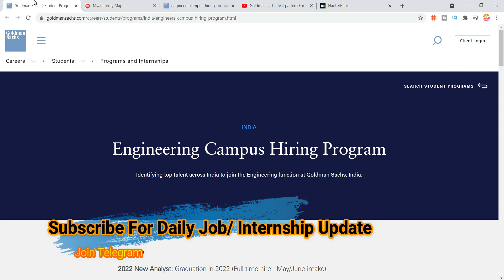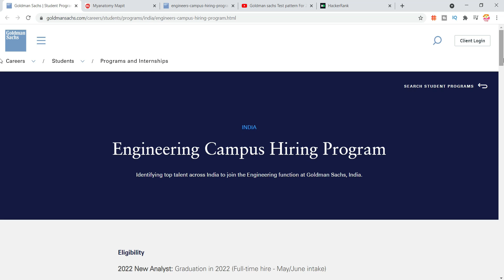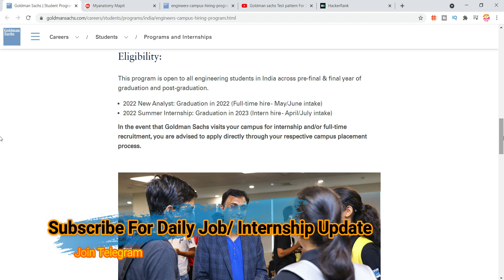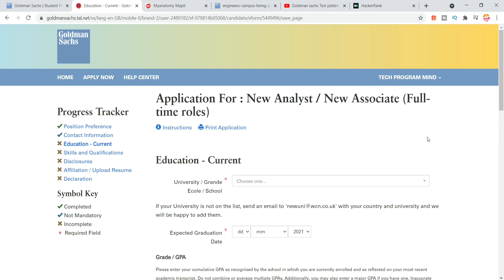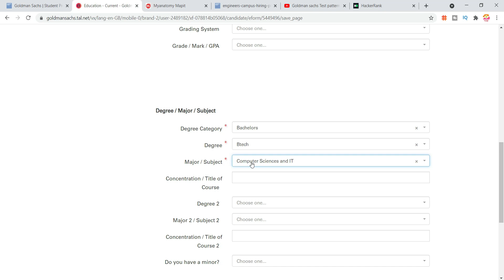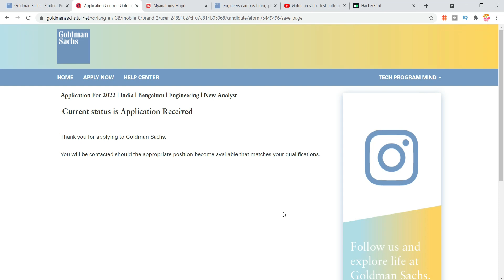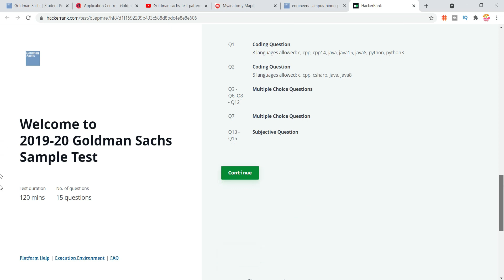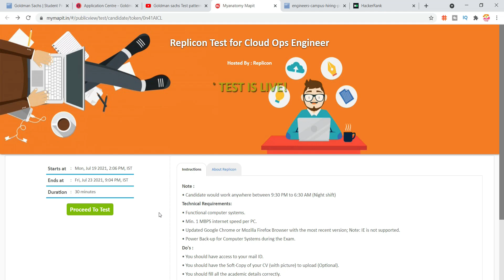Goldman Sachs | Replicon Off campus Drive 2020 |2021| 2022 | 2023 - Selection process | How to apply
Goldman Sachs | Replicon Off campus Drive 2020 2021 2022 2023 - Selection process | How to apply | 2022 batch off campus update Goldman Sachs Hiring for 2022 & 2023 Batch | goldman sachs summer analyst internship | off campus recruitment 2021

TCS NQT Off campus Drive 2022 - Tcs Nqt 2022 Registration | tcs nqt exam pattern for 2022 batch